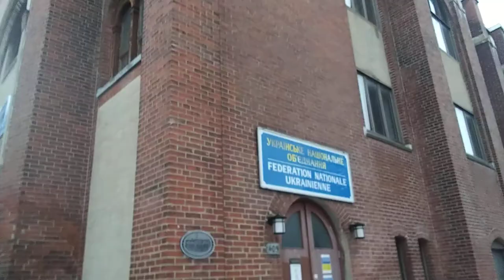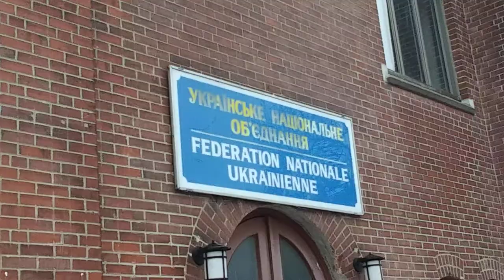For the Fighting Ukrainians!